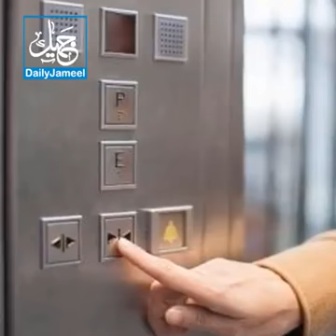Jannat ki kunji - Namaz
Namaz Jannat ki kunji hai

l💰صدقہ جاریہ k liye lazmi share                        kren...

 ﷺ     اللَّهُمَّ صَلِّ عَلَى مُحَمَّدٍ وَعَلَى آلِ
مُحَمَّدٍ كَمَا صَلَّيْتَ عَلَى إِبْرَاهِيمَ وَعَلَى آلِ
إِبْرَاهِيمَ .إِنَّكَ حَمِيدٌ مَجِيدٌ

.إِنَّكَ حَمِيدٌ مَجِيدٌ     ﷺ